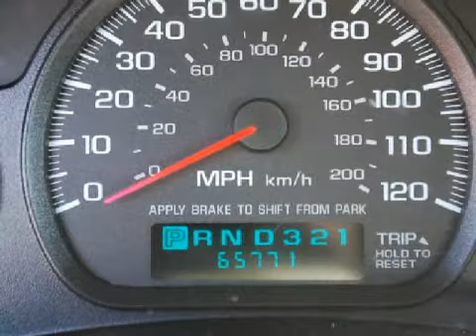2004 Chevrolet Impala Bristol CT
Year: 2004
 Make: Chevrolet
 Model: Impala
 Engine: 3.4L 6 CYL. FI
 Trans.: Automatic
 Exterior: Galaxy Silver Metallic
 Miles: 65,771

 1461 Farmington Ave.